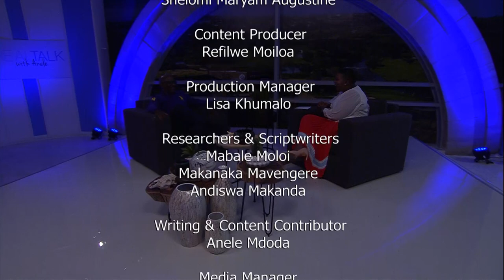Real Talk with Anele Season 4 Episode 2 - Lebo M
South African producer and composer most famous for arranging and performing music for The Lion King movies and stage productions, Lebo M has had an illustrious career for over 2 decades. He was recommended to Disney by Hans Zimmer, the score composer of The Lion King, and was later hired to form and conduct the African choir that sang for the iconic animation, still a favourite to this day, The Lion King.Anele is in conversation with South Africa’s King of the Pridelands – apart from Simba – on film as well as the theatre, Lebohang Morake.